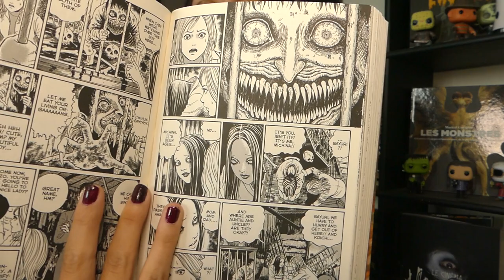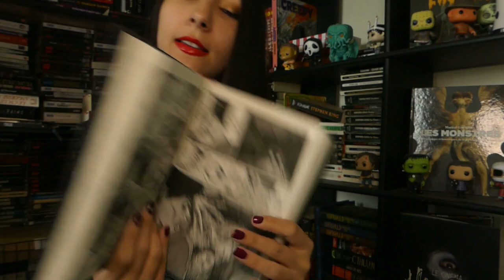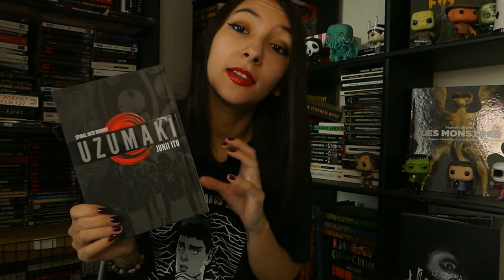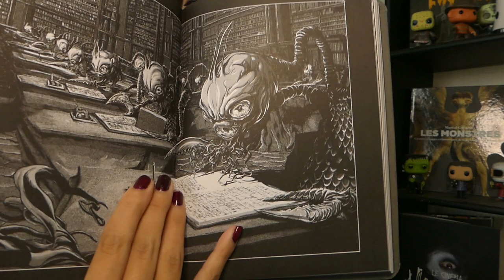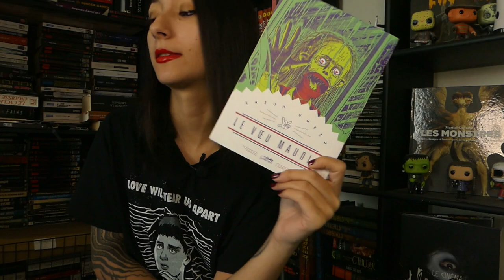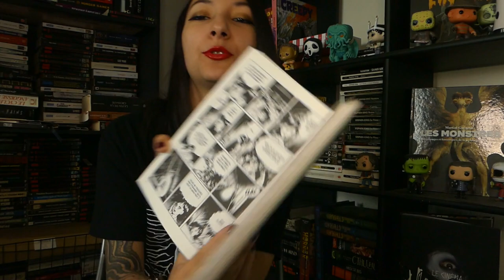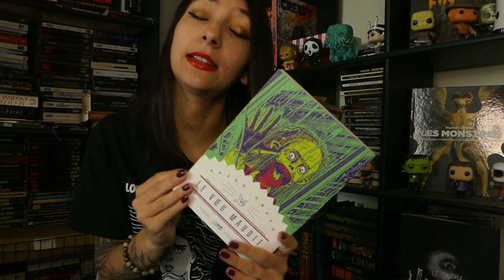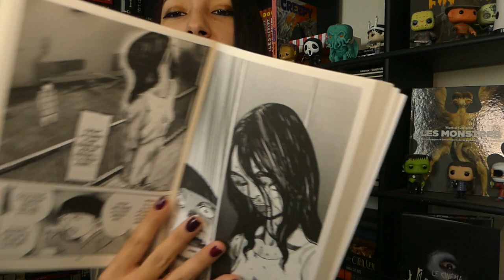Mes mangas d'horreur préférés !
Aujourd'hui, je vous présente mes mangas d'horreur préférés! N'hésitez pas à me dire ce que vous en pensez, et j'espère que cela vous plaira ! :)